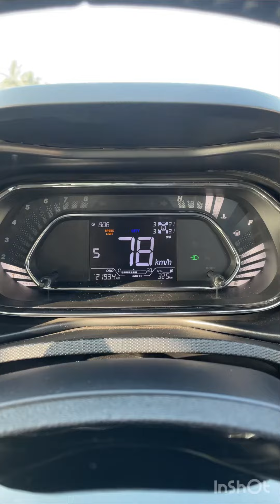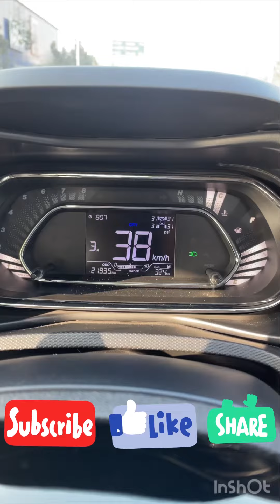Brand New Tata nexon | nexon amt test | nexon facelift 2023 | how to drive nexon amt | nexon xma amt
I am CarCrazy390 days of the year (not 365 :P) why so you ask? Its because I Eat, Sleep, Pray, Dream and Repeat everyday about Cars.
This channel is all about explaining different features, hidden features, drive modes, AMT gearbox performance and problems faced in my All new and facelift Tata Nexon. My goal is to make you aware of everything about the car so that you know what to expect from the car and drive it confidently with a smile :)
I post full length Videos 2-3 times a week and Shorts video everyday.

The equipments I use:

For Videos: iPhone 12
Car: Tata Nexon XZA+ (O) DT